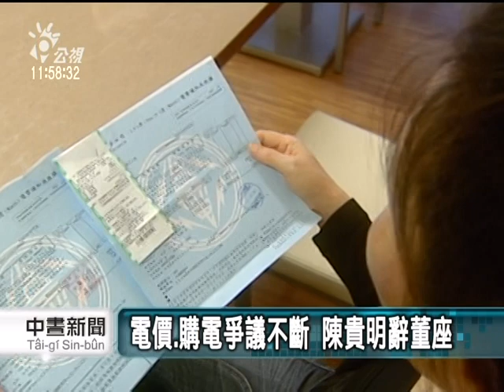20120506-公視中晝新聞-電價風波引發民怨 台電董座下台.mpg